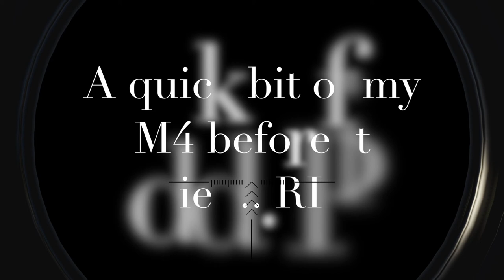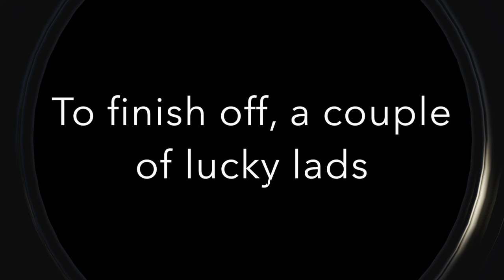Cottenham 17 04 16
Airsoft sniping at RIFT airsoft training ground Cottenham
Rifle: Tokyo Marui VSR-10 Gspec shooting 470fps@0.2g
using 0.4g white Rocket platinum series bb's mixed with
black 0.4g blaster devil bb's